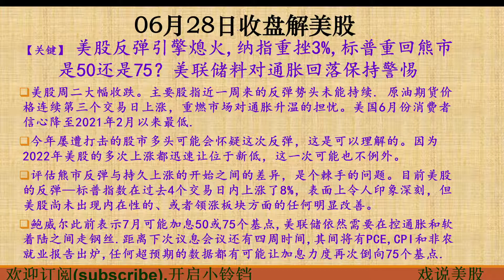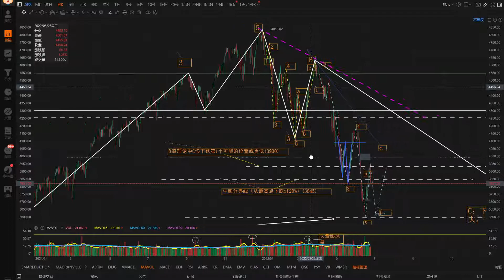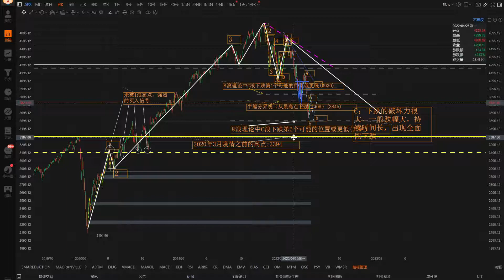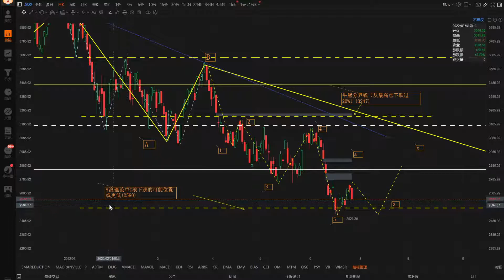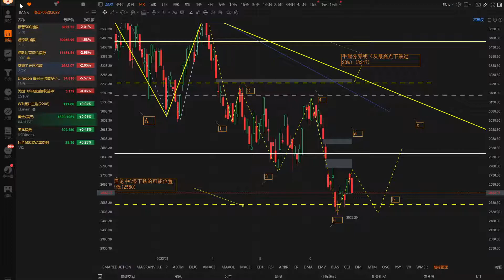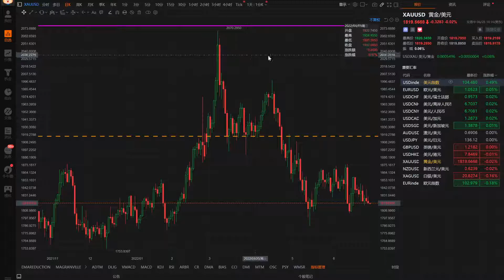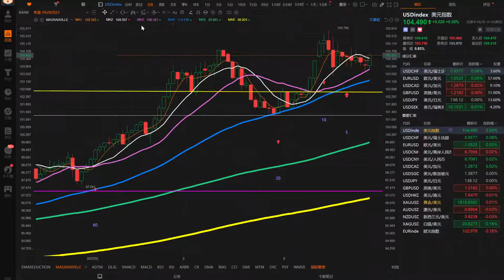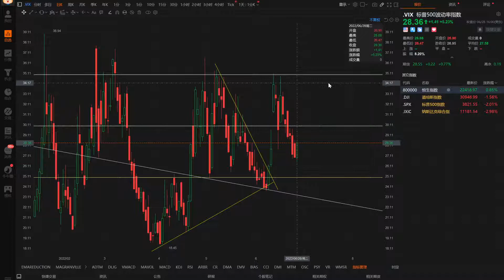戏说美股6月28号收盘: 明天大盘可能走势：美股反弹引擎熄火,纳指重挫3%,标普重回熊市是50还是75？美联储料对通胀回落保持警惕. 用波浪理论及K线形态来更新大盘的可能走势，V转还是W底？